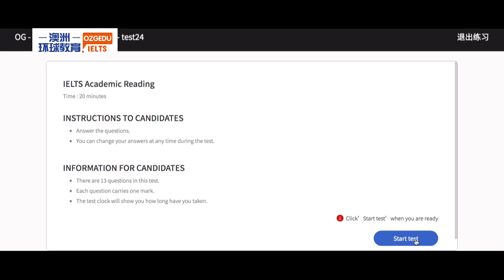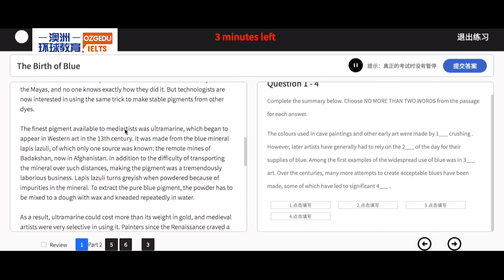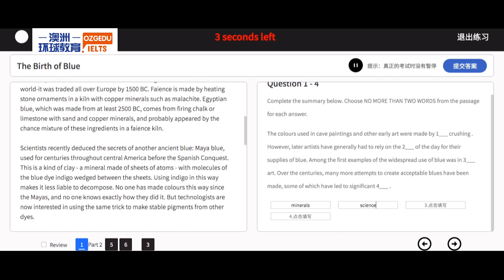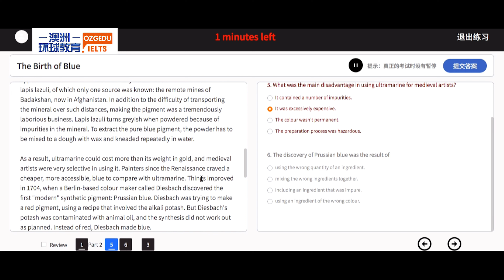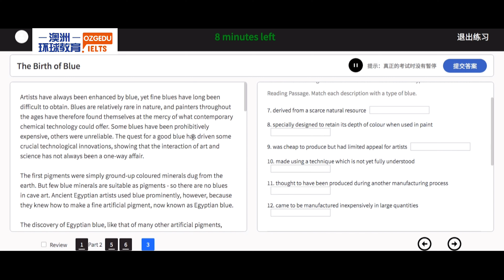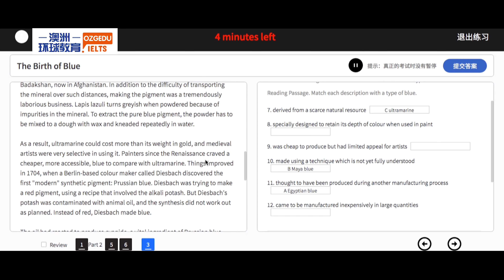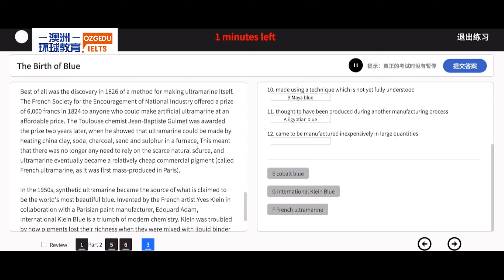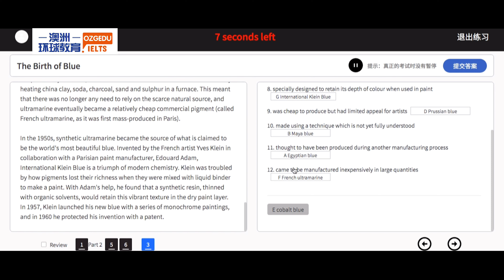2021.6.21 IELTS reading articles and real test questions 雅思阅读部分真题及答案复盘视频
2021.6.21 IELTS reading articles and real test questions 雅思阅读部分真题及答案复盘视频